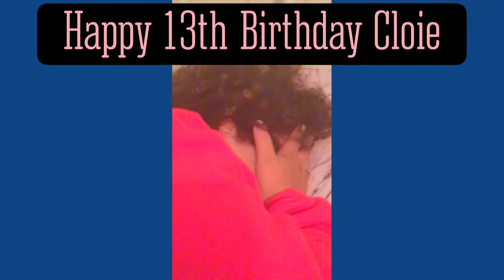Happy Birthday Cloie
*Turn on our post notifications for shoutouts in our video

Stalk us!

Cloie Woodard-Instagram; woodardcloiedanielle
                           Tick toc;  cwoodard1

Darnell Woodard - Instagram woodard_darnell

Santana Woodard - Instagram; tanamarie87
                                Tick too; santanawoodard6
                       Facebook; Santana Marie Woodar